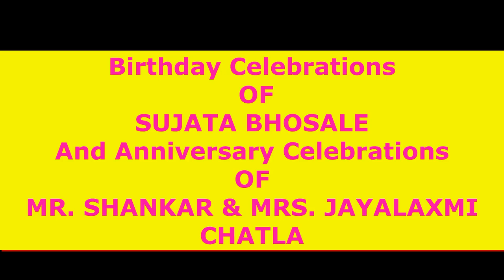Mrs. Sujata Bhosale's Birthday and Mr. Shankar & JayaLaxmi Chatla's Anniversary Celebrations.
Celebrations as per the above mentioned title, endeavored during the Prachar & Prasar at Titwala, held on 4th December 2022, Sunday.